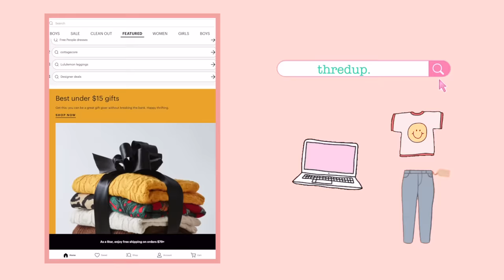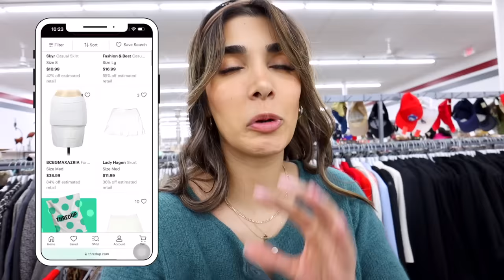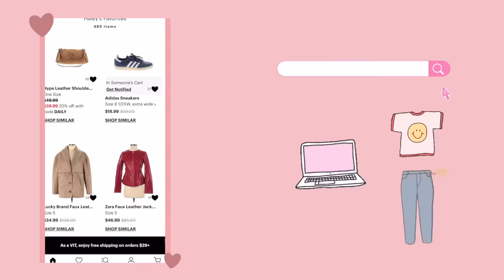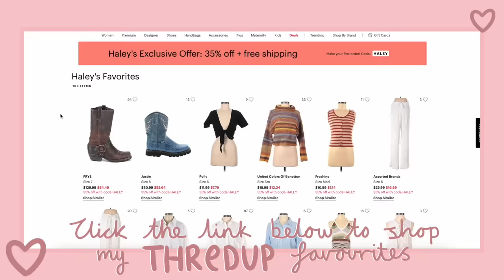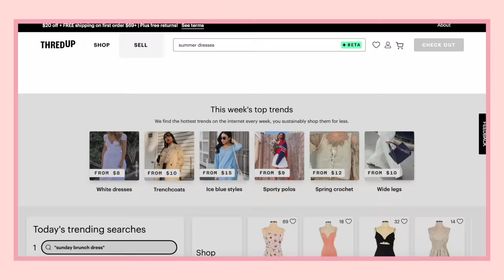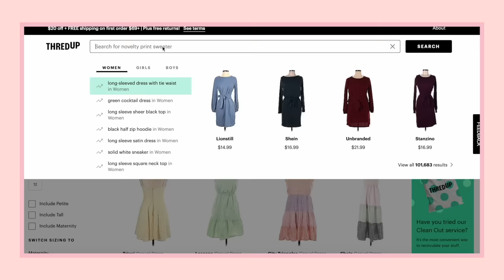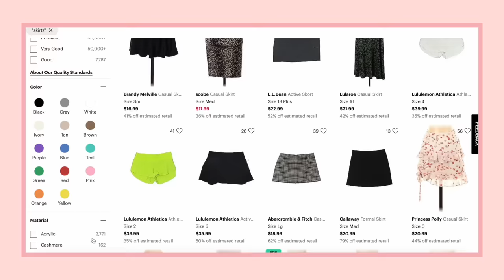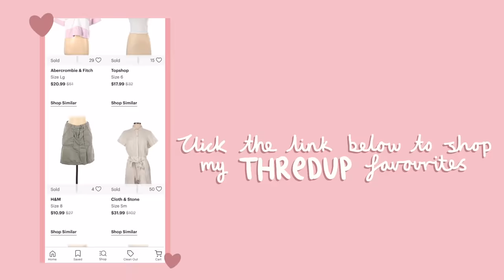thrift with me for SUMMER clothes in WINTER *this will be interesting…*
Move over winter blues! and come thrift with me for spring outfits IN WINTER! Applies to US customers only and only applicable to select merchandise. See site for full terms).

T H R I F T   O N   T H R E D U P

Get $45 off with CODE: HALEYSCORNER

♡ video was edited by the amazing @edited.bylauren ♡